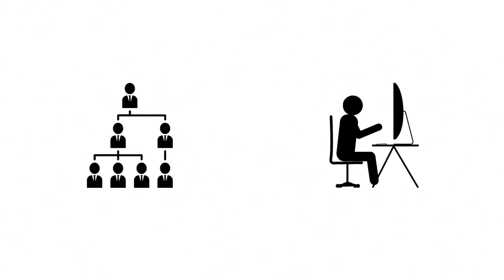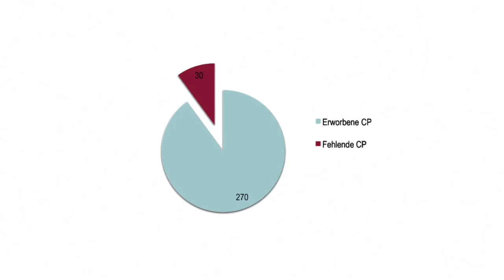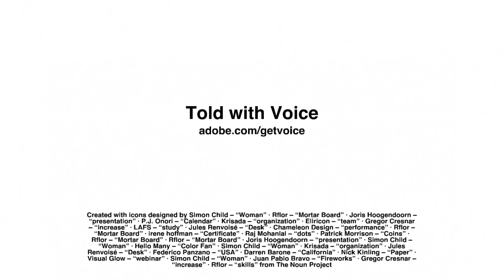Berufsbegleitendes Masterstudium: Der Weg zu 300 Credit Points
LeuphanaProfessionalSchool Für den Erwerb des Masterabschlusses müssen Studierende heute inklusive ihres Erststudiums 300 Credit Points nachweisen. Da viele aus ihrem ersten Bachelorstudium jedoch nur 180 Credit Points mitbringen, kann es bei dem Belegen eines berufsbegleitenden Masterstudiums, das oft nur 60 oder 90 Credit Points bringt, zu einer Lücke kommen: dem sogenannten CP-Delta. An der Professional School der Leuphana Universität Lüneburg gibt es für Studierende im berufsbegleitenden Masterstudium verschiedene Angebote, damit sie diese Lücke schließen können. Einen ersten Überblick zum Thema bietet Ihnen dieses Video, ausführliche Informationen zum Erwerb zusätzlicher Credit Points für den Masterabschluss finden Sie
Produktion: Ingo Auhagen, Professional School